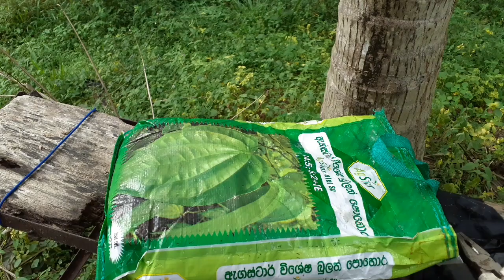Bulath walata pohora yedima